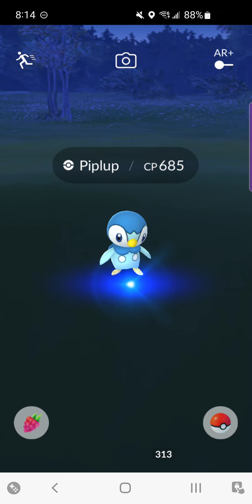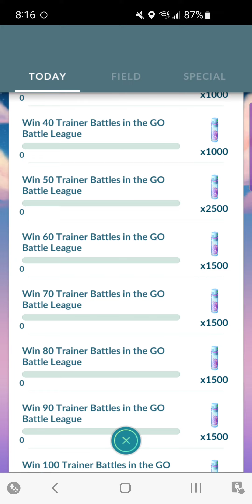Pokémon Go Game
Catching Pokémon